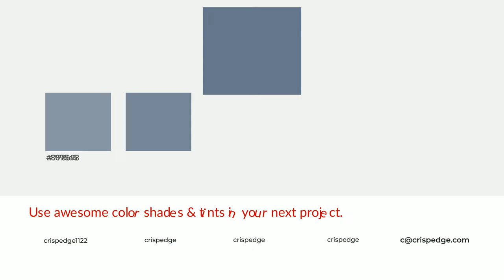Shades & Tints of Always Indigo color 66778c A Warm Blue color 5a697c 4f5c6c #778698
Shades of Always Indigo color 66778c Warm Shades of Always Indigo color with Blue hue for your project!

Shades
Hex 5a697c

Tints
Hex 778698